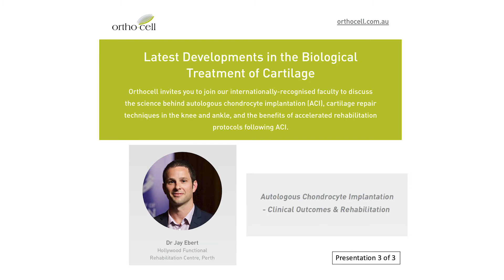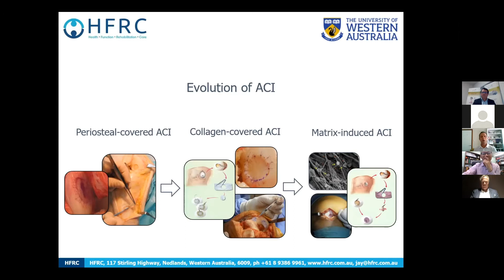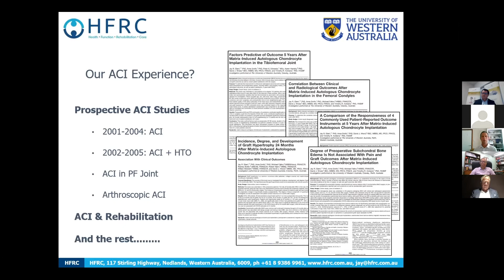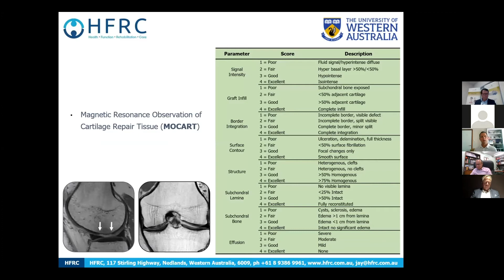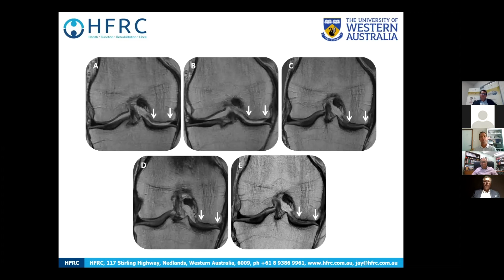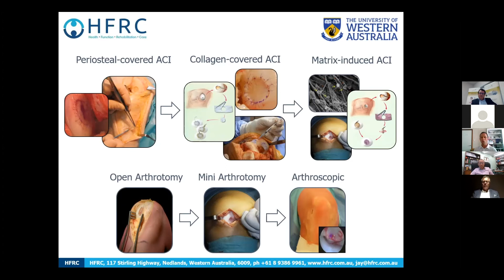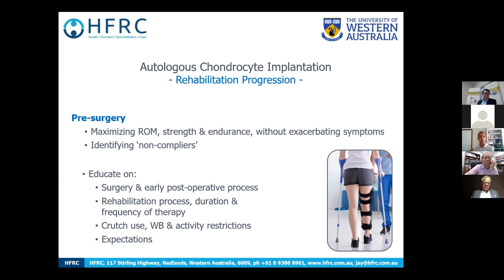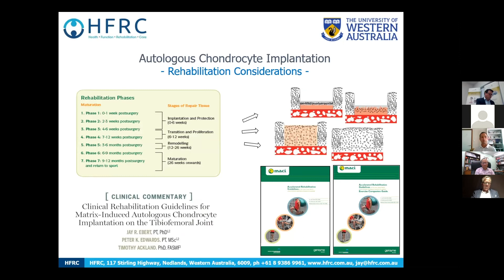Orthocell's Webinar Series - Latest Developments in the Biological Treatment of Cartilage.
Dr Jay Ebert -
Hollywood Functional
 Rehabilitation Centre, Perth.

Autologous Chondrocyte Implantation
- Clinical Outcomes & Rehabilitation